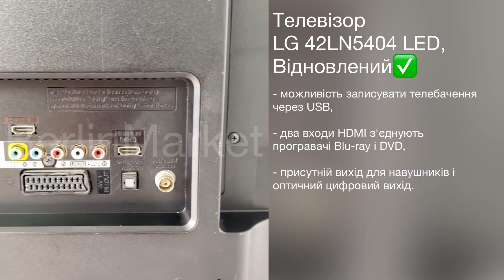Телевізор 42 LG 42LN5404 LED Full HD, Відновлений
Характеристики:

Діагональ екрану: 42"
Роздільна здатність: 1920x1080 Full HD
Яскравість: 200 кд/м2
Частота: 50 Гц
Кут огляду: 178 градусів
Співвідношення сторін: 16:9
Потужність звуку: 20 Вт
Обробка звуку Dolby Digital
Споживана потужність: 52 Вт
Вхідна частота змінного струму: 50 - 60 Гц
Енергоефективність: A+
Вага: 15,6 кг
Висота: 57,9 см
Ширина: 96,8 см
Глибина: 7,9 см

Опис товара:

Після підключення пам'яті USB трансляції можна записувати, при чому, як завжди: Запис зашифрованих програм може бути обмежений або повністю заборонений правовласниками.

Завдяки можливості телебачення зі зміщенням у часі, також відомої як timeshift.

Full HD

Два входи HDMI з'єднують програвачі Blu-ray і DVD, комп'ютери і консолі з 42-дюймовою моделлю.

Для старих пристроїв використовуйте аудіо/відеовхід, компонентний вхід або гніздо scart.

Аудіовхід для комп'ютерів, підключених по DVI, а також вихід для навушників і оптичний цифровий вихід доповнюють панель підключення.

Тому контент з мережі виключається через відсутність локальної мережі та WLAN.

LG сертифікує дисплей LED, який зазвичай підсвічується ефективними світлодіодами, роздільною здатністю 1920 x 1080 пікселів та індексом мастерингу зображення (PMI) 300.

Значення PMI обіцяє чистий рухомий дисплей.